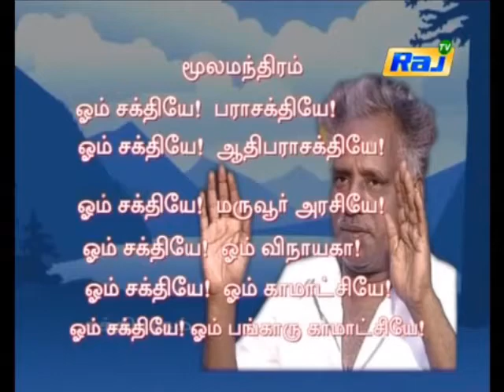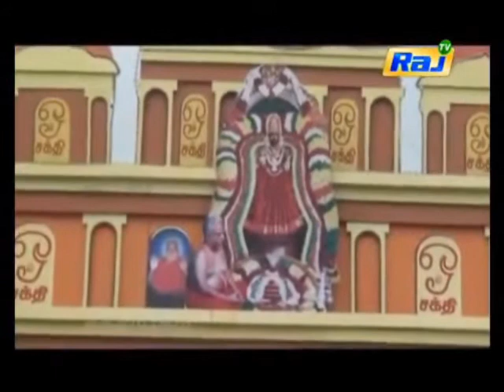Aadi Amavasai Velvi 2014 @ Melmaruvathur